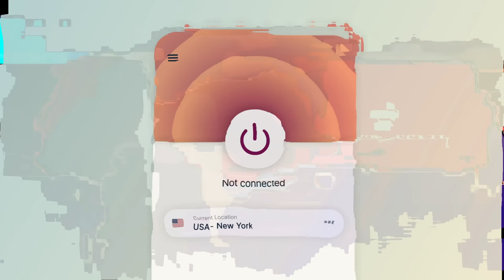Bot Farms Are Saving PvP